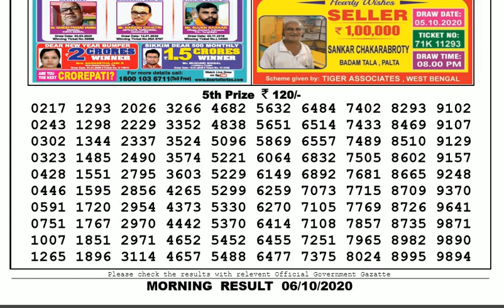🔴Lottery Sambad Result Live 11.55am 06.10.20 Sikkim State Lottery Live gdn